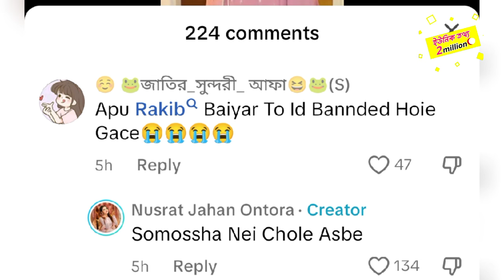হটাৎ রাকিব হোসেনের টিকটিক আইডি কি হলো | অন্তরা কি বললো | rakib hossain | rakib hossain vlog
➤➤➤Our main purpose is to give your joy and some of the lesser gifts...We make videos with most celebrities...Hope the video will be very much better.
➤Video Title⇨হটাৎ রাকিব হোসেনের টিকটিক আইডি কি হলো | অন্তরা কি বললো | rakib hossain | rakib hossain vlog | rakib
➤Edit;-Mohammad Rashedur Rahman
➤Voice:-Rashedur Rahman

☞এই রকম  ভিডিও দেখতে আমার সাথেই থাকুন।।।

➤➤➤ This channel may use some copyrighted materials without specific authrization of the owner but contents used here falls under the “Fair Use” Copyright Disclaimer under Section 107 of the Copyright Act 1976, allowance is made for "fair use" for purposes such as criticism, comment, news reporting, teaching, scholarship, and research.